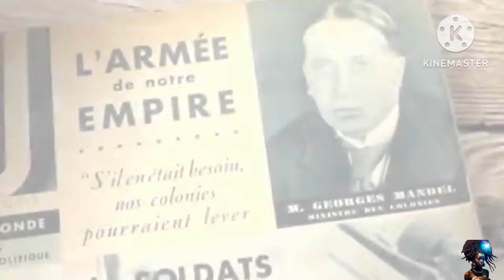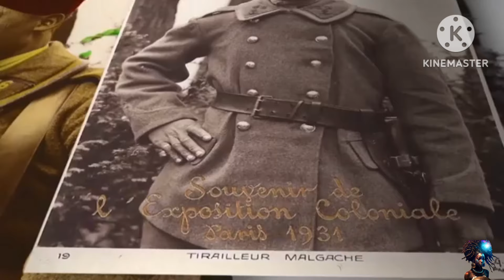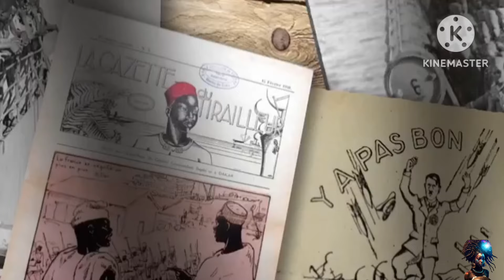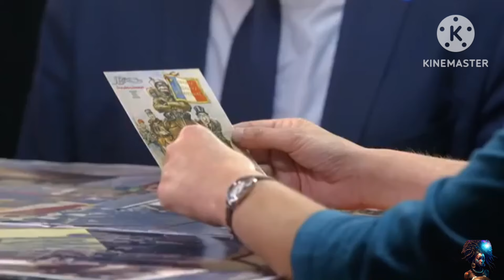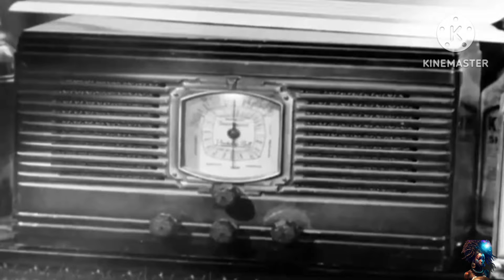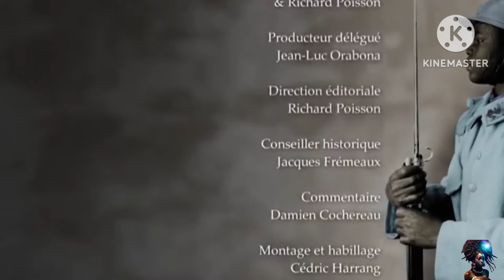MOURIR POUR LA FRANCE : 39-45 VIDEO BLOQUÉE EN FRANCE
Video bloquée sur le territoire français!!!